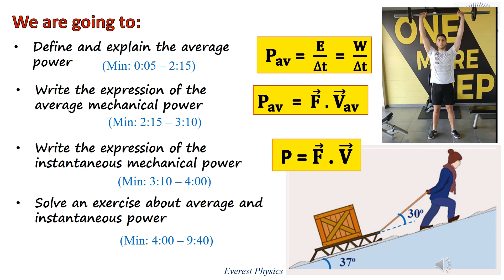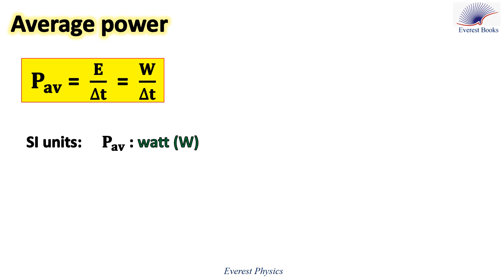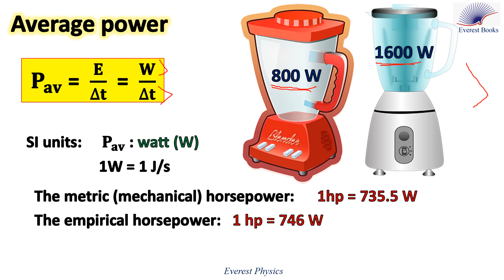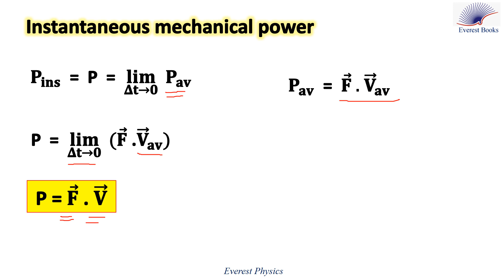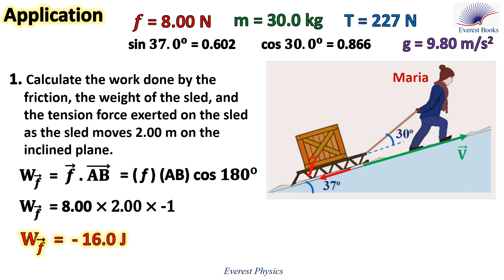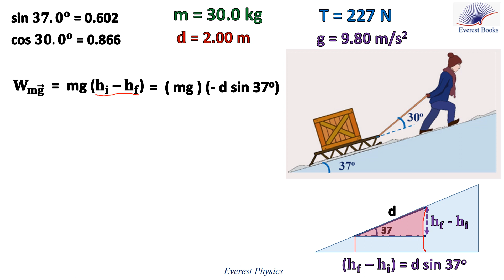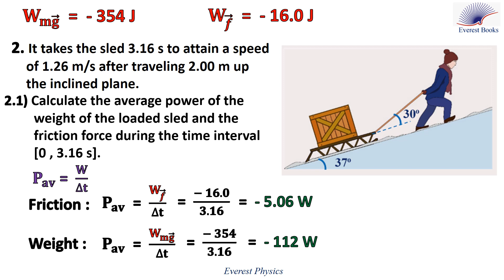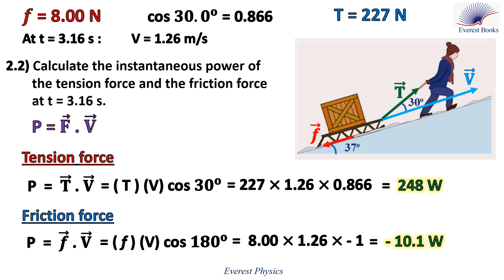Average and instantaneous power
Power is the rate of energy transfer or the rate of doing work. Consider an object in translational motion under the action of a constant external force 𝐅 ⃗ . If the point of application of the force is displaced from point A to point B in a time interval ∆t, then the work done by F is: W  =  𝐅 ⃗ . (𝐀𝐁) ⃗  =   F ⃗ . ∆r ⃗,  where ∆r ⃗ is the displacement vector of the point of application of the force.
The average power during the time interval ∆t is: Pav  =  W/∆t  = (𝐅 ⃗ . ∆r ⃗)/∆𝐭
But,  (∆r ⃗)/∆t) is the average velocity vector of the object between A and B.
 Therefore, the average mechanical power in translation is:      Pav  =  𝐅 ⃗  . 𝐕 ⃗𝐚𝐯
 The instantaneous power is the limit of the average power as ∆t approaches zero.
  Then, P(ins)  =  P  =  (𝐥𝐢𝐦)┬(𝚫𝐭→𝟎)⁡ (𝐅 ⃗ . 𝐕 ⃗𝐚𝐯)  =  F ⃗ . V ⃗ins = F ⃗ . V ⃗ , where V ⃗ is the
   instantaneous velocity vector.
   The instantaneous mechanical power in translation is:   P = 𝐅 ⃗ . 𝐕 ⃗

  Another unit of power is the horsepower (hp).
  Today, we commonly use the metric (mechanical) horsepower, where 1hp = 735.5 W, and the empirical horsepower, where 1 hp = 746 W.